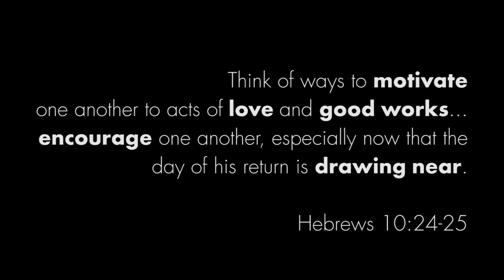FORGE Stories || FORGE United - Jan 2016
Matt, Abby, Colton, and Ruth talk about how their lives have changed over the past few years.